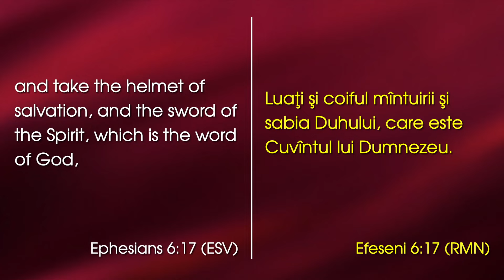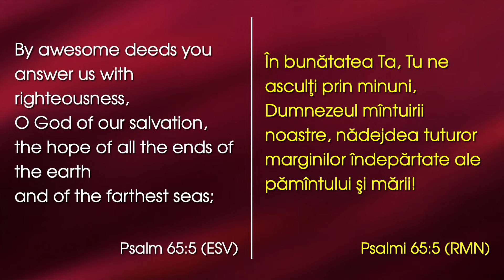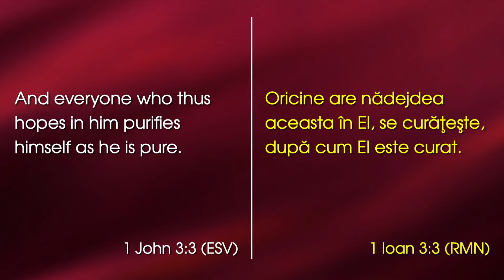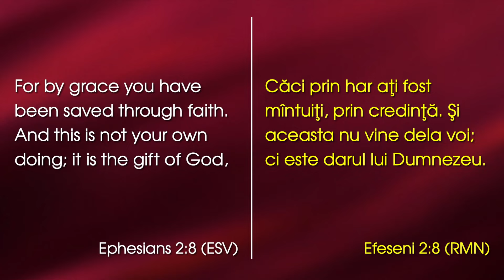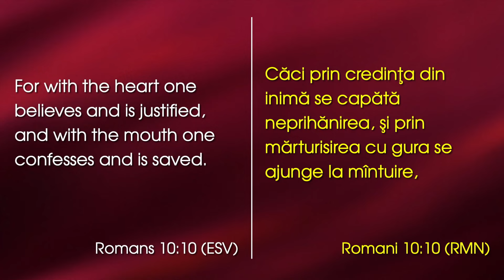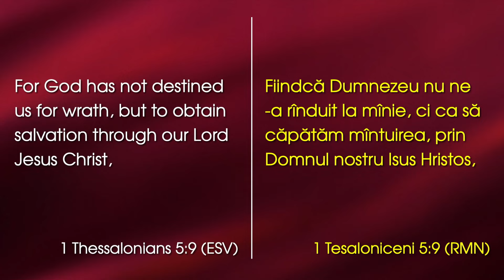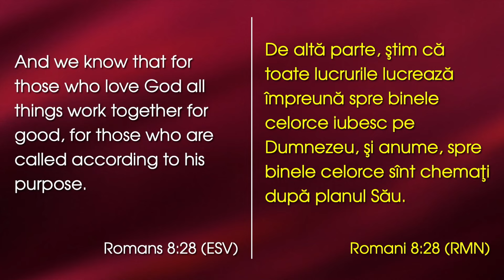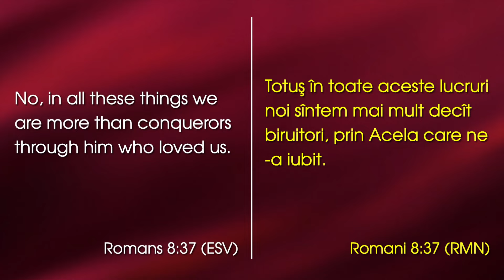Biruitori Prin Armura Duhului: Partea 5 - David Șalar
by Rev. Dr. David Șalar